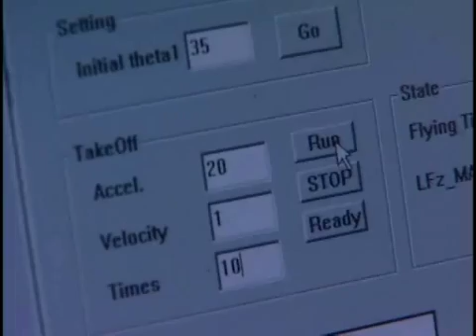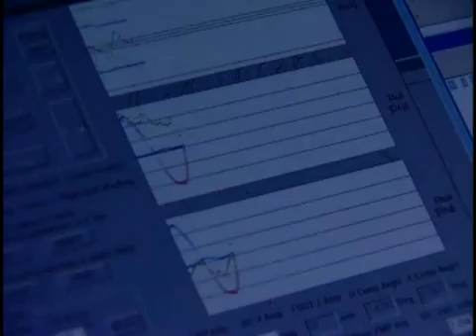Albert HUBO (English)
Prof. Jun Ho Oh presents Albert HUBO in English.